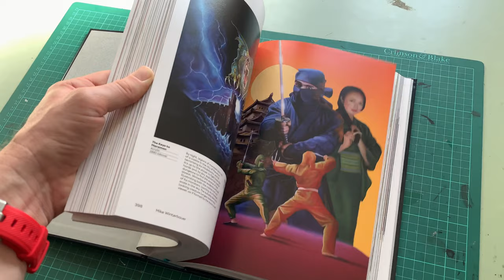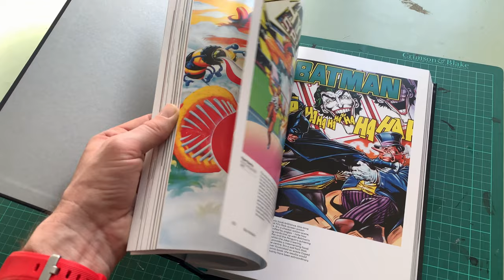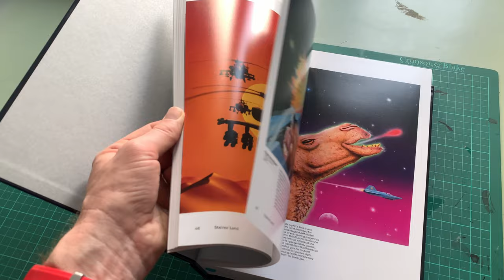The Art of the Box by Bitmap Books (Flick Through)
Available to Buy

- A book of pure indulgence for the vintage gamer, with beautifully reproduced artwork and supporting interviews. This gets my highest recommendation of 2023 and one to grab before it goes out of print. -

The Art Of The Box features 26 biographies of those artists who, at some point in their careers, found themselves illustrating video game packaging, including Bob Wakelin, Steve Hendricks, Ken Macklin, Tom DuBois, Steinar Lund, Marc Ericksen, Julie Bell and Susumu Matsushita among many others. With information drawn from live interviews wherever possible, we discuss their beginnings as an artist, their inspirations and influences, the games they illustrated, and where their artistic careers have taken them.

The Art Of The Box includes game packaging illustration, from the early days of Atari's iconic VCS box art, to modern-day collaborations the latest AAA games. Each biography is accompanied by lavish, full-colour box artwork, supplied by the artists themselves.

This substantial and exhaustively researched book is 564 pages in length, with over 100,000 words and more than 350 full colour images. The Art Of The Box is available in hardback format with heavy, gloss paper, incredible print quality and including a ribbon bookmark.